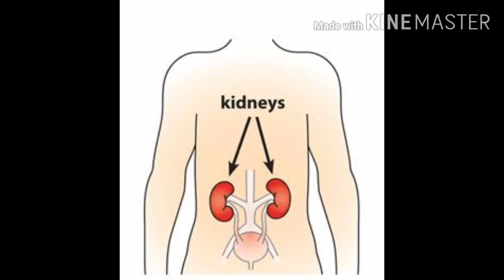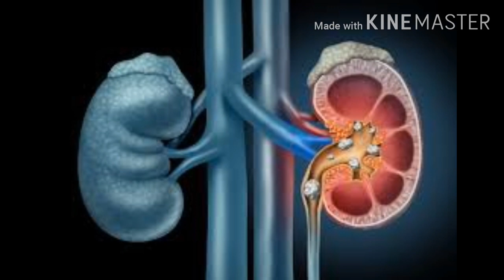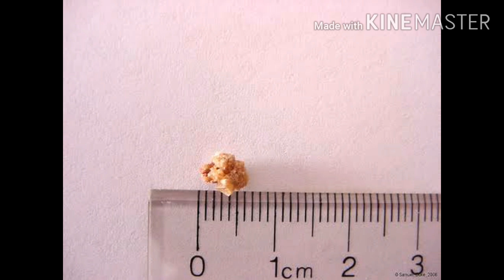Best home remedies for cure kidney stones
home tips for kidney stones
best health tips for kidney stones
ayurvedic treatment for reanal stones
big boss 4
divya Ramesh health
health tips
wt loose tips
best health
e TV health
sukibhava program